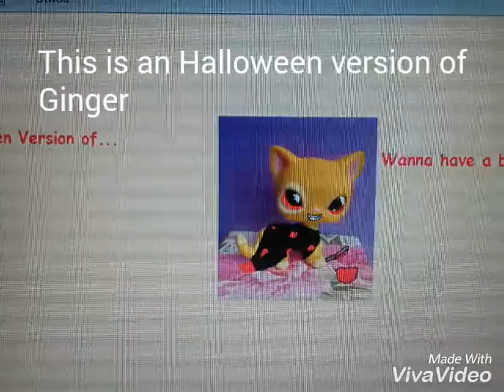Halloween Version of my Lps!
THIS IS SPOOKY IS IT!
There will be a new Lps coming to me and its a collie as you saw!
Im really excited for Rosa to come to my home! Well i always wanted this red collie!
I named her Rose! I named her like that because of her red fur, and i thought its a perfect name for a beatiful red collie! Thats how this red collie got her name! XD! Enjoy your day! 💓💓💓